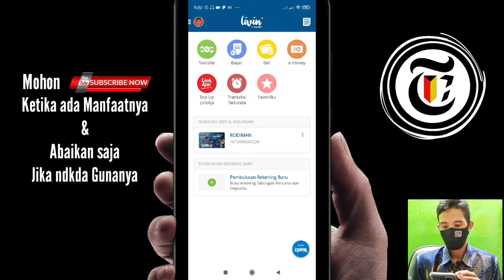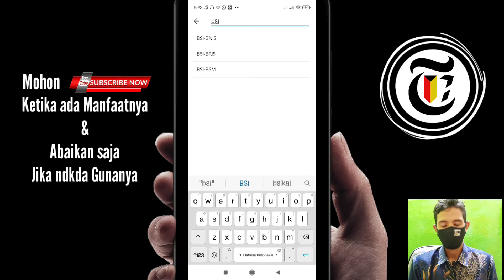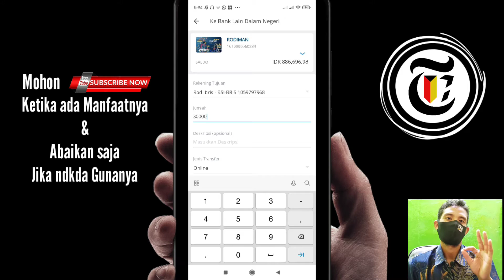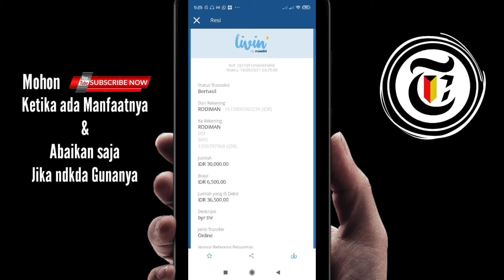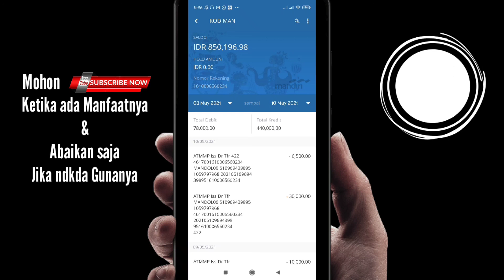Cara transfer dari Mandiri ke BSI - BRIS, BSM, BNIS